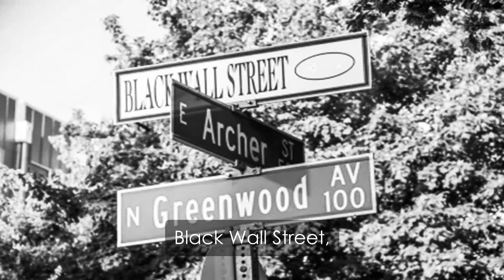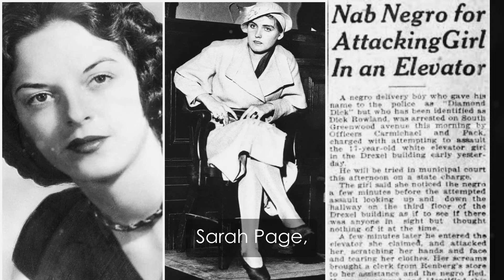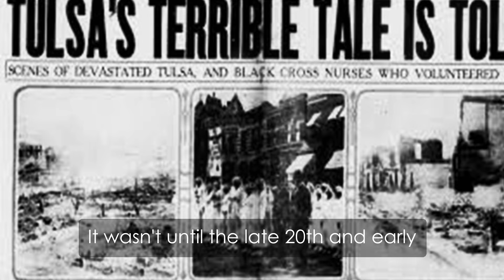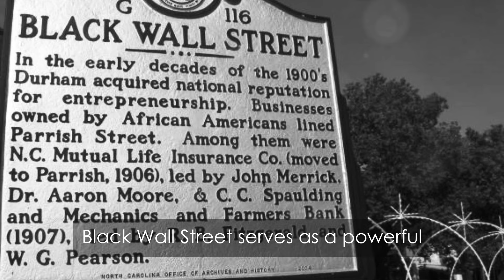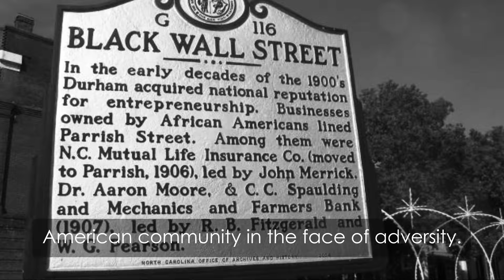Black Wall Street: From Prosperity to Ashes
Black Wall Street stands as a profound symbol of Black entrepreneurship and resilience in early 20th-century America. Originating in the Greenwood District of Tulsa, Oklahoma, it flourished in the 1920s, boasting a vibrant community filled with businesses, schools, and cultural institutions, all owned and operated by Black citizens. This economic independence showcased the potential for success within marginalized communities, fostering a sense of pride and self-sufficiency.

The district was renowned for its numerous successful enterprises, including hotels, restaurants, and a variety of shops, creating a bustling economy that drew people from all over. However, the promise of Black Wall Street was tragically shattered during the Tulsa Race Massacre in 1921. Following a false accusation against a Black man, a white mob descended upon Greenwood, destroying homes and businesses, resulting in significant loss of life and property.

This devastating event not only highlighted the racial tensions of the era but also marked a turning point in the narrative of Black success in America. Despite the destruction, the legacy of Black Wall Street endures, serving as a powerful reminder of the ongoing struggle for economic justice and the importance of community resilience. Today, efforts to commemorate and educate others about this pivotal chapter in history continue to inspire discussions about racial equality and empowerment.

history, ancient times, ancient egypt, in the past, top 10 shorts, viral short, short video, trending short, @HistoryRetro